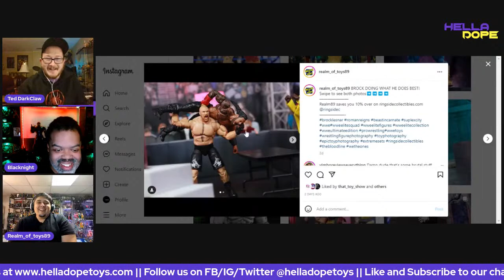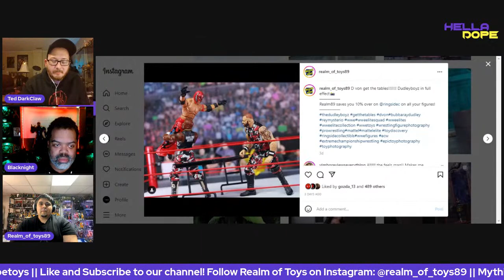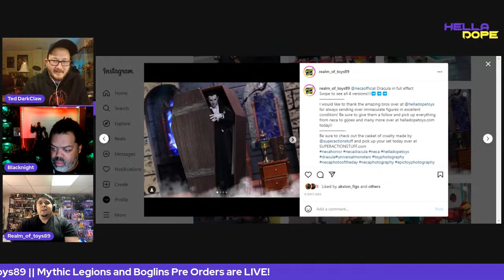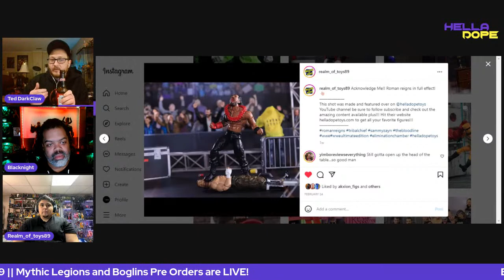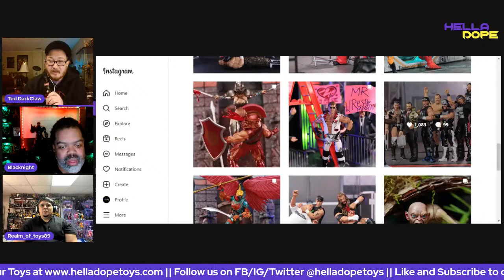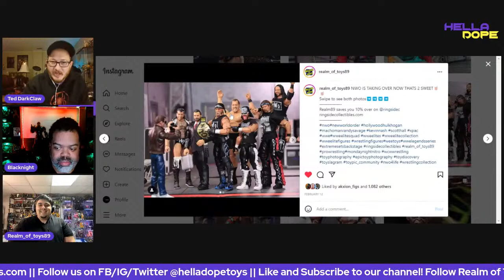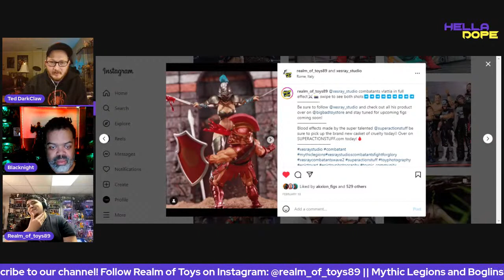Toy Photography 101 w/ Realm of Toys - This Show is Hella Dope EP15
This week Ted DarkClaw and Blacknight are talking toy photography with Realm of Toys! Realm of Toys is a toy photographer on instagram who's been recognized my Ringside Collectibles, NECA, and many more! We ask him his best tips on what it takes to start off as a new toy photographer and how to grow your following.